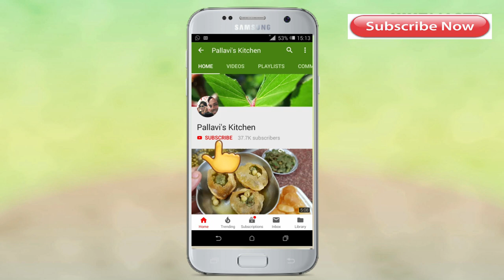Non deep fried Batata vada | बिना तला हुआ आलू बड़ा । No Fry Fried Aloo Bonda